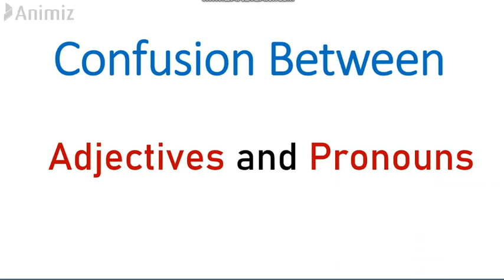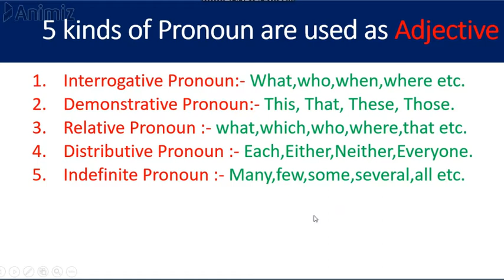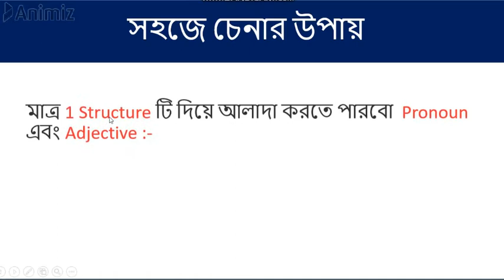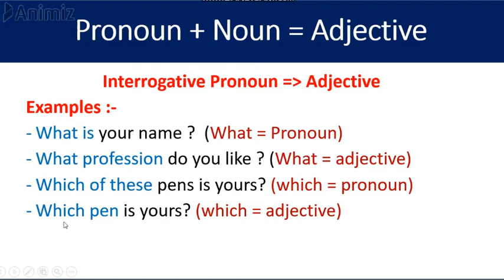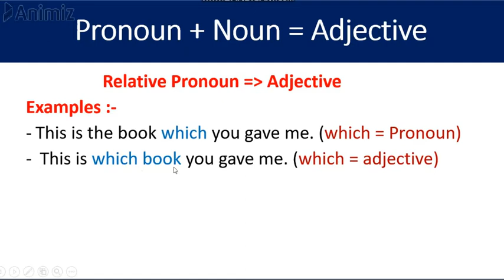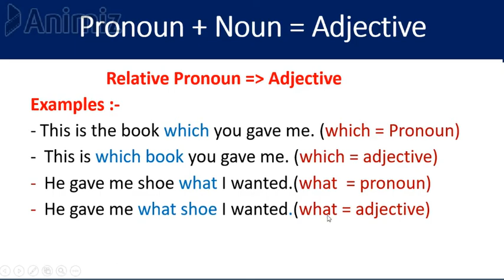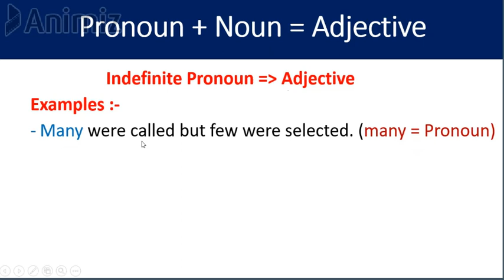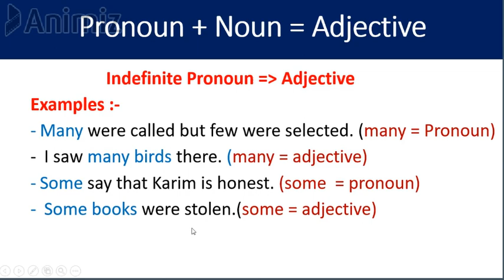Adjective এবং Pronoun এর জটিল ব্যবহার || Adjective in Bangla || Advance English grammar of adjective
This video will show the magic way how to identify the difference of adjective and pronoun. Learners will be able to find out the adjective from a sentence easily. Students will be able to know which pronouns behave like adjective in a sentence. Students will be known with the tricks of finding adjective from a sentence.
In many competitive exam, we have to face difficult questions on parts of speech. Most of them are come from pronoun, noun, verb, adverb, preposition and from adjective. We have to face complicated question on the using of pronouns and adjective.
adjective using in a sentence
how to identify adjective from a sentence very easily.
adjective learning for job exam
learning parts of speech for bcs